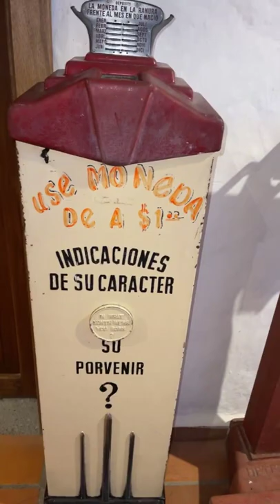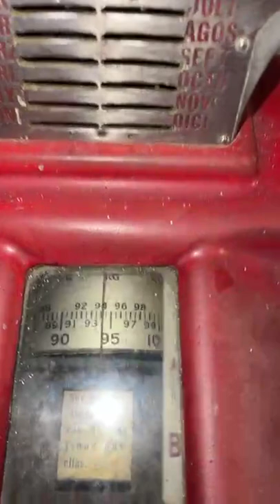FINCAS CAFETERAS EN COLOMBIA, PASEO POR ESTA BELLA FINCA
PASEO POR FINCA CAFETERA, Así me despido de esta bella tierra cafetera, que belleza de pueblos y sus gentes lo mas hermoso.

¡Conéctate conmigo!